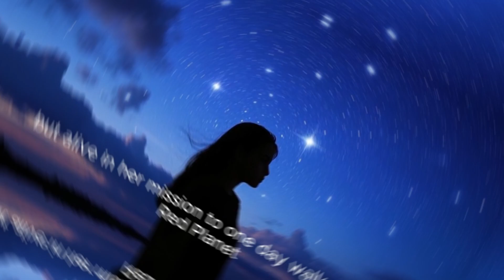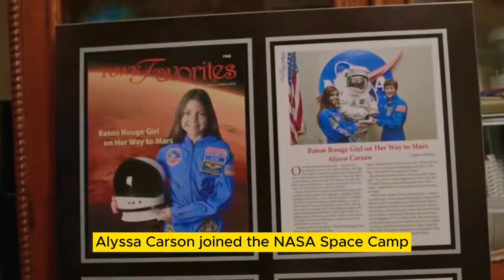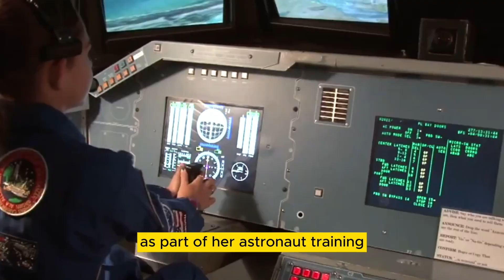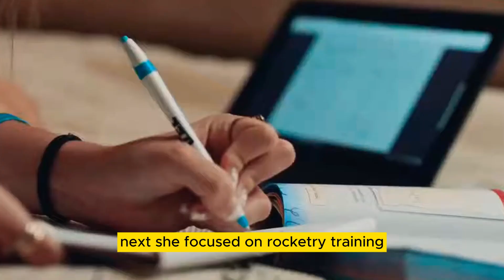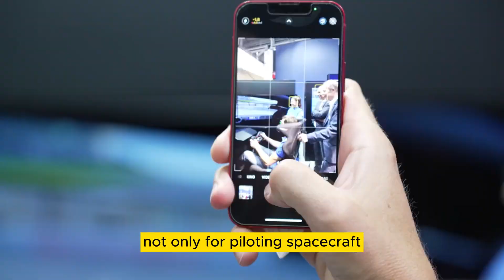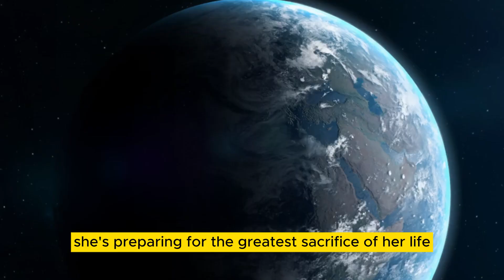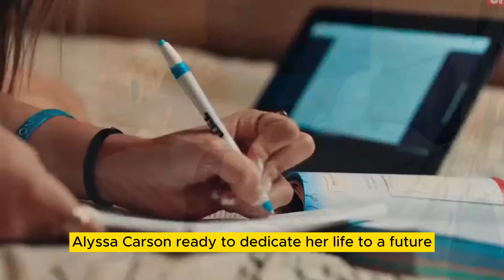NASA Blueberry Alyssa Carson Awaits to Conquer Mars! An Inspirational Story | CosmiSoul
Imagine this: watching a cartoon at the age of just 3 and dreaming of going to space—and then working tirelessly for years to make that dream come true.
In this video, we explore the incredible life story of Alyssa Carson, a young woman who dreams of stepping foot on Mars.

From attending NASA Space Camp to zero-gravity training, rocket science, and so much more!
But did you know—the claim “Alyssa is going to Mars in 2025” is actually a rumor?

🔴 For future astronauts, this could be a true source of inspiration.

👉 CosmiSoul
👉 CosmiSoul Bangla

This video has been created by CosmiSoul, for viewers around the world.
Our goal is to present science, technology, and reality in simple language with deep insight.

📢 Share your thoughts, questions, or future video ideas in the comments!

🔖 Keywords (SEO Tags):
Water-powered car, Hydrogen fuel, Toyota Mirai, Fuel from water, Alternative energy, Global conspiracy, Suppressed technology, Car that runs on water, Clean energy, Hydrogen fuel cell, Bangla science video, CosmiSoul Bangla, CosmiSoul

আদম আঃ কি পৃথিবীর প্রথম মানব' ভিডিও টি দেখতে নিচের লিংটিতে ভিসিট করুন-